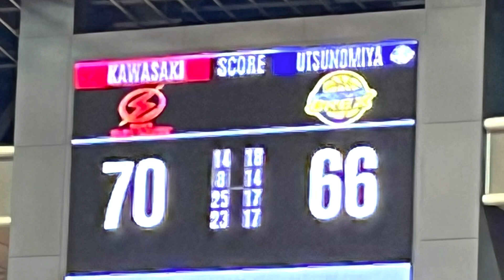2022.12.17_川崎ブレイブサンダースvs宇都宮ブレックス@とどろきアリーナ